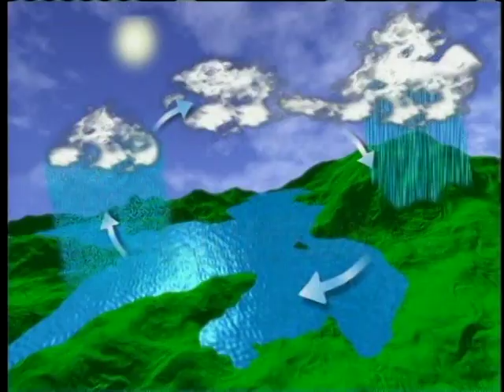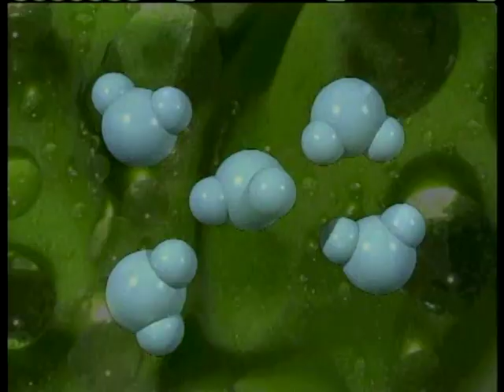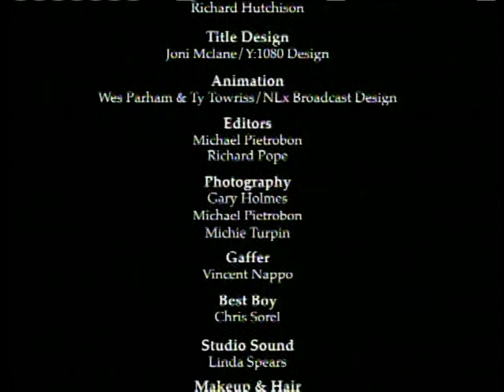Weather and Water